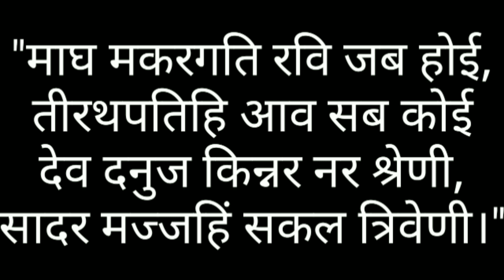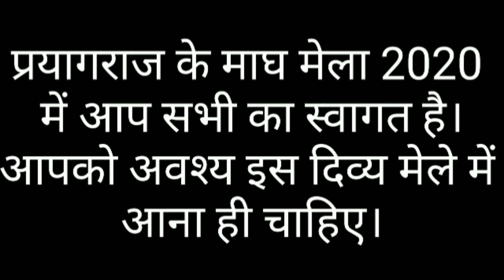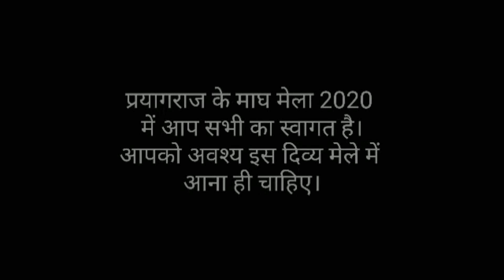[PRAYAGRAJ] माघ मेला 2020 में पीने के पाइप लाइन का कार्य || magh mela 2020 drinking water supply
Allahabad magh mela 2020

कुम्भ मेला 2019 के बाद प्रयागराज में माघ मेला 2020 होने जा रहा है। प्रयागराज में ये मेला प्रत्येक वर्ष होता है बस नाम बदल जाता है। कभी इसका नाम महाकुंभ तो कभी कुम्भ या फिर अर्धकुम्भ और या फिर माघ मेला हो जाता है। इस बार जनवरी 2020 में माघ मेला 2020 होगा।

मैं आप सभी को माघ मेला 2020 में आने के लिये आमंत्रित करता हु। आपका स्वागत है।

प्रयागराज के माघ मेले का निर्माण कैसे किया गया?

सभी निर्माण कार्य आप देख सकते हो।

प्रयागराज के प्रमुख मंदिर -

प्रयागराज कुम्भ मेला 2019 की कुछ यादे